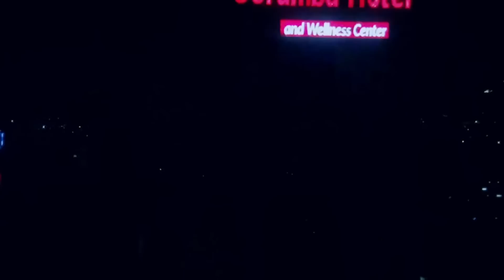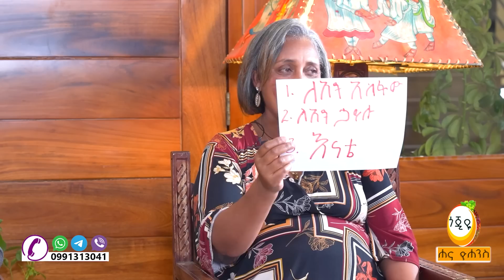"ዱላው ያስደስተኛል " Hanna Yohannes: እንተዋወቃለን ወይ በሚያስቀና ፍቅራቸው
ማሳሰቢያ:- በዚህ ቻናል ላይ የሚለቀቁ ቪድዮዎች  በህጋዊ መንገድ የተመዘገቡ ስለሆነ መልሶ በዩቱብም ሆነ በሌሎች ማህበራዊ ሚድያ መጫን የተከለከለ ነው።
ከዚህ ቻናል ላይ ቪድዮ ወስዶ የሚጭን ካለ የጫኞቹን አካውንት ብሎክ ያስደርጋል!